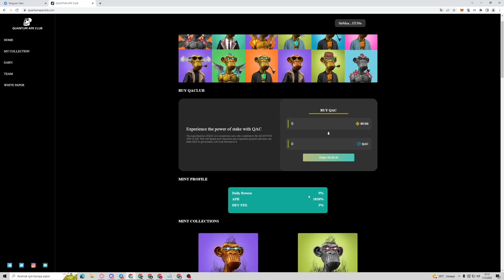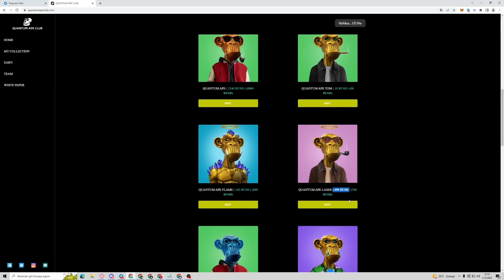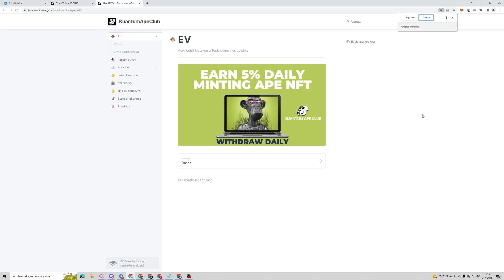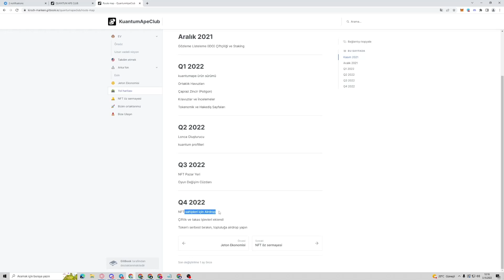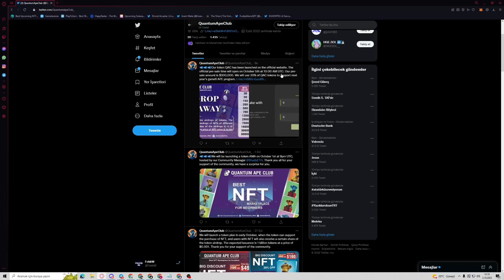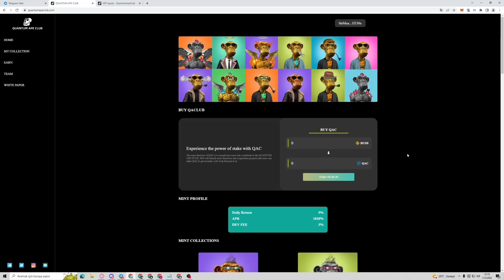QUANTUM APE CLUB! TOKEN SATIŞLARI ÇOK YAKINDA! GÜNLÜK %5 KAZANÇ! DETAYLAR VİDEODA!